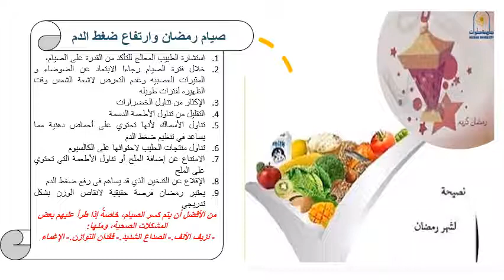كلية الصيدلة بحلوان تقدم 9 نصائح صحية لمرضى الضغط خلال رمضان